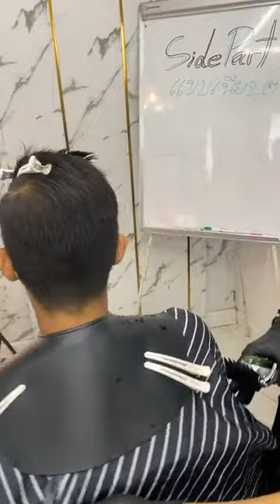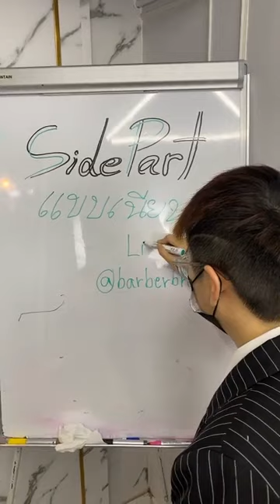สาธิตการตัดผมทรงคลาสสิค "Side Part" โดยช่างยี Harisbarbershop